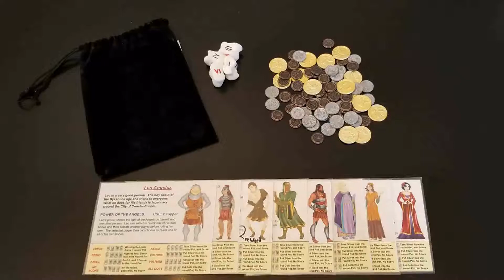Tali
Tali is the Roman Game of Knuckle Bones